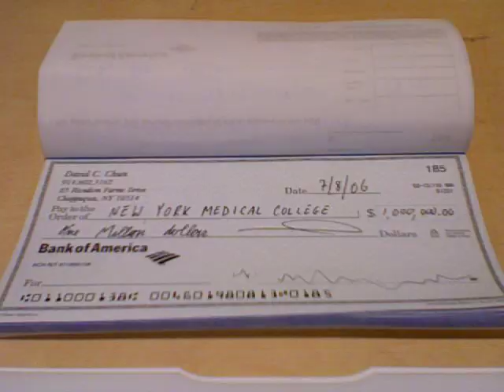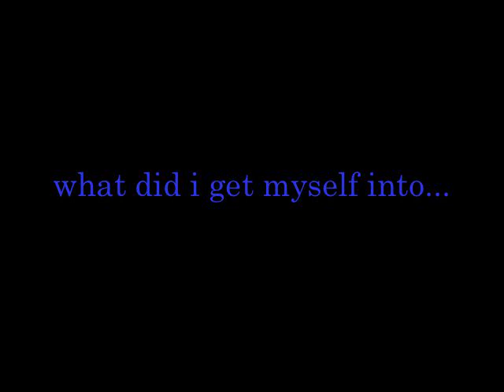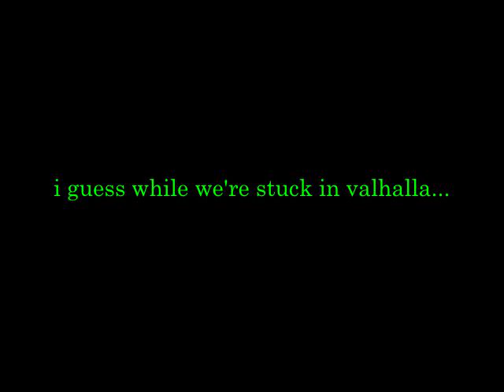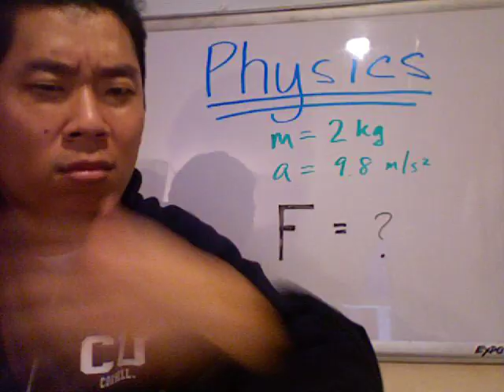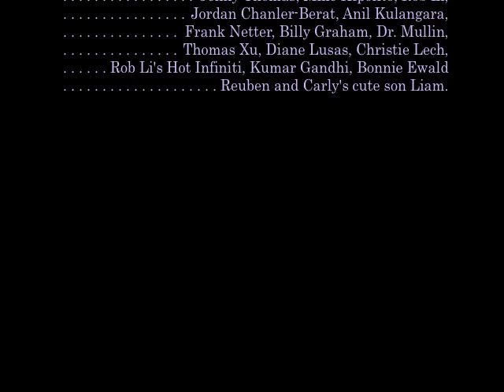NYMC Class of 2011 Video - Medical School Parody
APAMSA/SAMSA Culture Show Nov 30, 2007
forgotten in credits. Chrissy Fanning and Dan (forgive me, I don't know your last name)